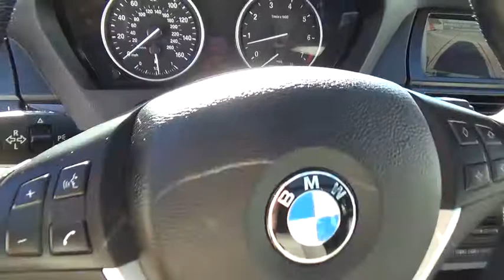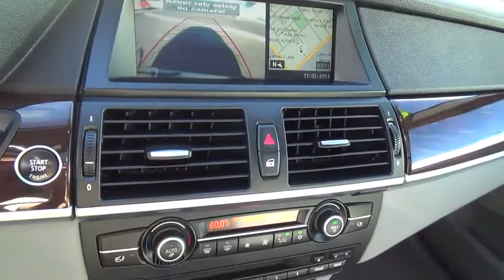2008 BMW X5 Las Vegas, Henderson, North Las Vegas, Nevada, San Bernardino County, NV L1440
2008 BMW X5
Land Rover Las Vegas:  Servicing Las Vegas, NV near Henderson, North Las Vegas, Nevada, San Bernardino County.
2008 BMW X5 4.8i AWD SUV - Stock#: L14400A - VIN#: 5UXFE83508L167498

Land Rover Las Vegas
5255 W SAHARA AVE

This 2008 BMW X5 4dr 4.8i AWD SUV features a 4.8L 8 CYLINDER 8cyl Gasoline engine. It is equipped with a 6 Speed Automatic transmission. The vehicle is Black Sapphire Metallic with a Black Full Leather interior. It is covered by a limited warranty.